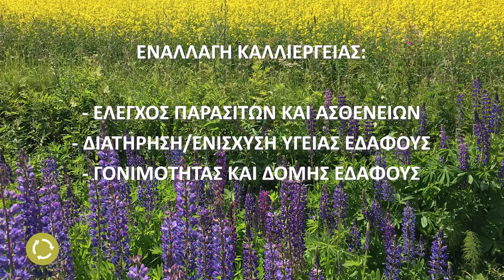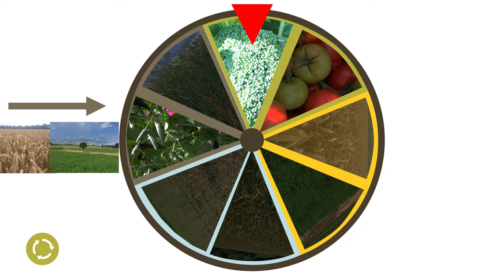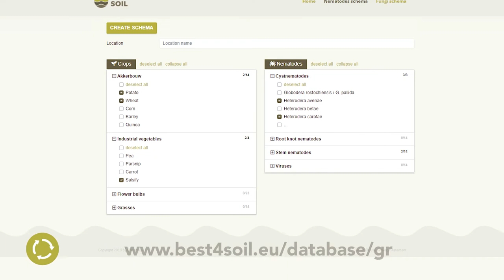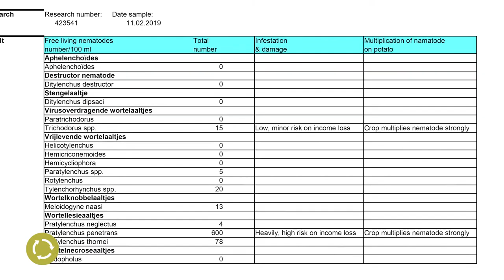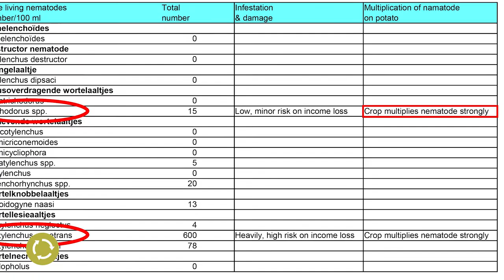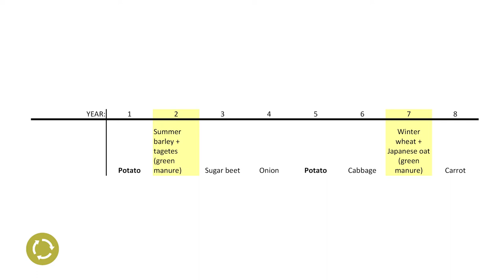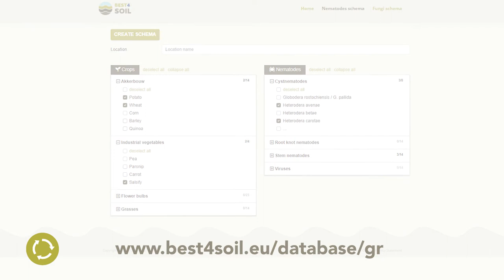Εναλλαγή καλλιεργειών – Πρακτικές πληροφορίες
Η εναλλαγή καλλιεργειών είναι η βάση για ένα υγιές έδαφος με τη λιγότερη δυνατή επίδραση από ασθένειες και παράσιτα. Ο σχεδιασμός μιας καλής εναλλαγής καλλιέργειας μπορεί να έχει προκλήσεις και να απαιτεί καλή γνώση των τοπικών συνθηκών. Σε αυτό το βίντεο θα δούμε γιατί και πώς να σχεδιάσουμε μια καλή εναλλαγή καλλιέργειας.